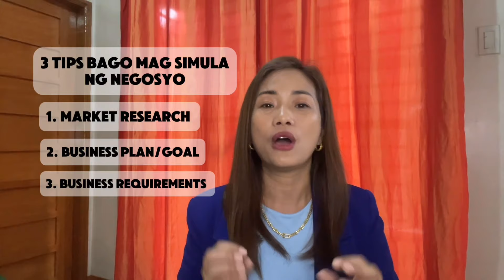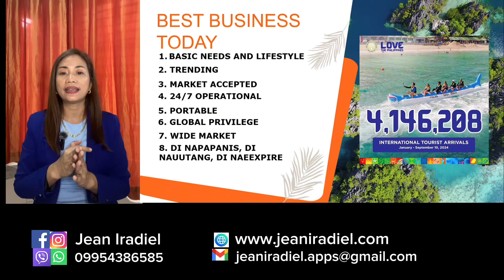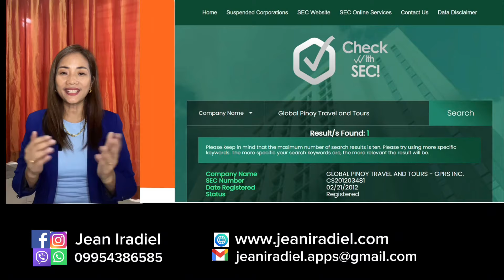Paano magsimula I Homebase Travel and Tours I Online Ticketing in the Philippines 2024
In this video, you'll learn how to start your own online travel agency business in the Philippines, exploring the opportunities and steps involved.
Time Codes (Skip Time)
0:00 3 -Tips bago magsimulang negosyo
2:16 -Agenda
2:40 -About me
3:43 -About my presentation
5:24 -Legalities
8:12 -Services and  How to earn
12:29 -Homebase Package
3:26 -How to Start

    LEARN FIRST FAST TO EARN FAST
    and Don't stop learning.

HOW TO START??? BOOK YOUR 1ON1 DISCUSSION